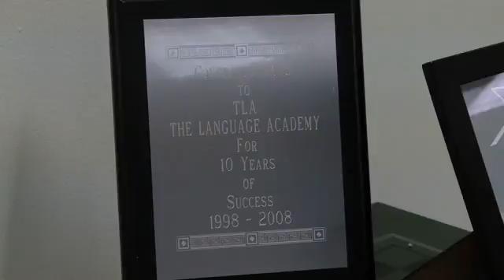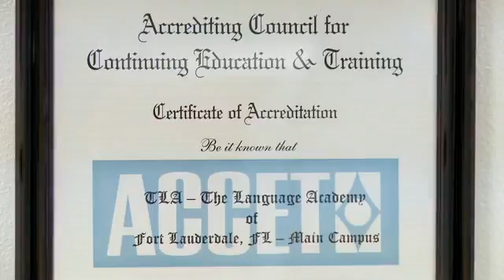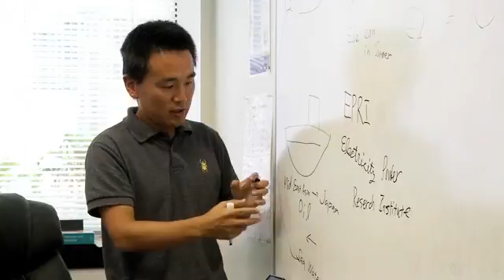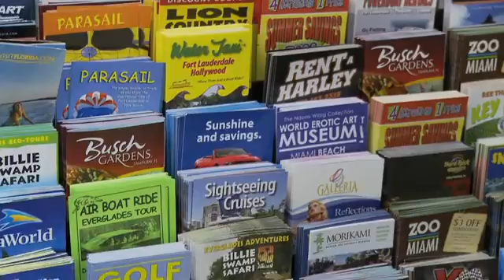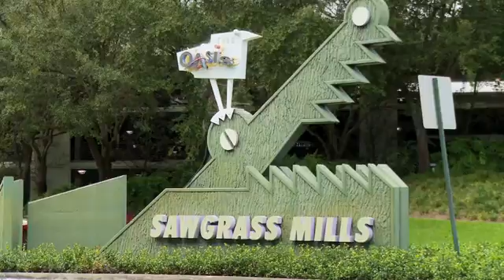Aprende inglés de negocios con TLA Fort Lauderdale Business English | EEUU - ESL Chile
ESL Chile se especializa en programas de estudios de inglés y programas de escuelas para ejecutivos en el extranjero.
ESL CHILE, nos especializamos en cursos de ingles en el extranjero, tenemos destinos en los 5 continentes. Cursos en Canada, USA, Inglaterra y muchos ...
Para mayor información:
Únete a nuestros programas de inglés en el extranjero y vive la mejor experiencia de tu vida, solo contáctanos; nuestros Agentes ESL Chile te atenderán y te asesoraran: